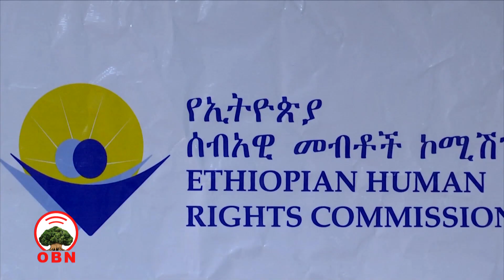Kabajni mirga namoomaa Itiyoophiyaa fooyya’aa jira jedhe, Komiishiniin mirga namoomaa.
Komiishinarri Olaanaa Komiishinii mirga namoomaa Itiyoophiyaa Dr.Daani’eel Baqqalaa, Kabaji mirga namoomaa sadarkaa biyyaa fi naannootti fooyya’iinsa agarsiisaa jiru cimee itti fufuu qaba jedhan.